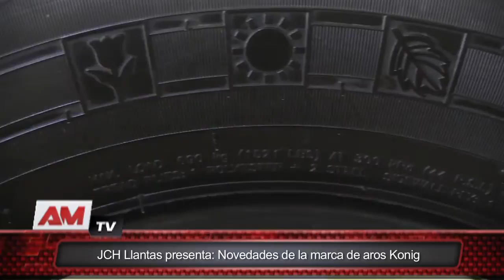JCH Llantas presenta: Novedades de la marca de aros Konig